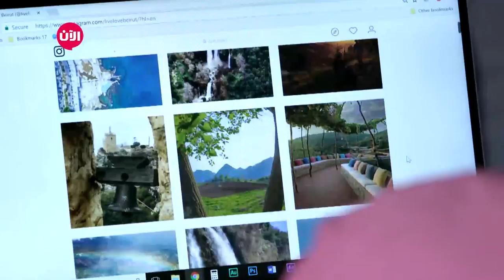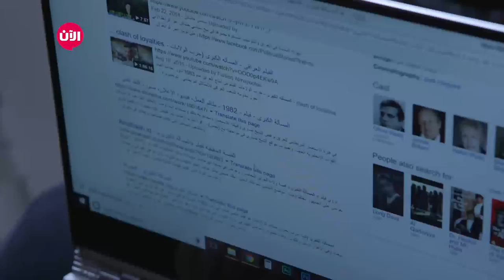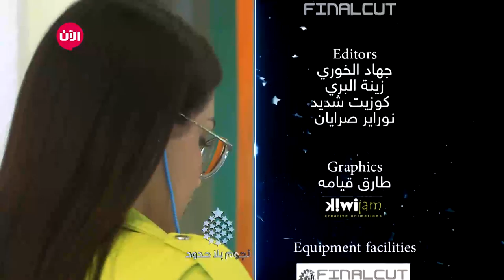يوميات نجوم بلا حدود | الحلقة التاسعة عشر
الحلقة اليومية الـ19 من برنامج نجوم بلا حدود، حضر المشتركين صف لأيدي بيطار وأعطاهم بعض النصائح من اجل مهمتهم الجديدة.

كما حضروا صف لأستاذ في الاخراج الفني "أميل سليتاتي" وأعجب المشتركين واستفادوا من صفه كثيرا.